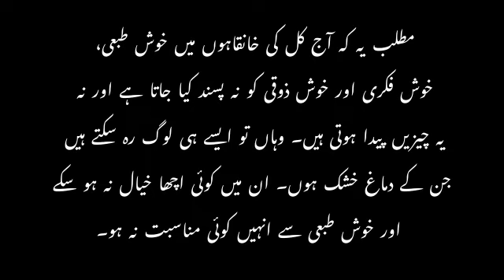جاوید کے نام /Famous poem of Allama Iqbal with tashreeh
جاوید کے نام
نظم جاوید کے نام تشریح اور مرکزی خیال
Jawed ky Naam
Nazam jawed ky Naam ki tashreeh
Markazi khyal of jawed ky Naam